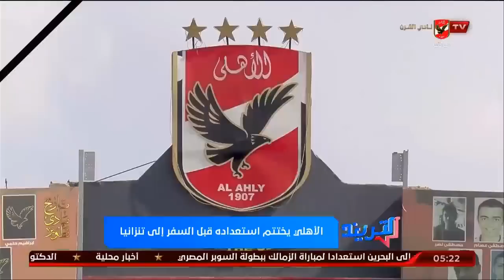تعرف على سبب عدم لحاق معلول ببعثة الاهلى وتفاصيل مغادرة الفريق الى تنزانيا مع محمد سعيد